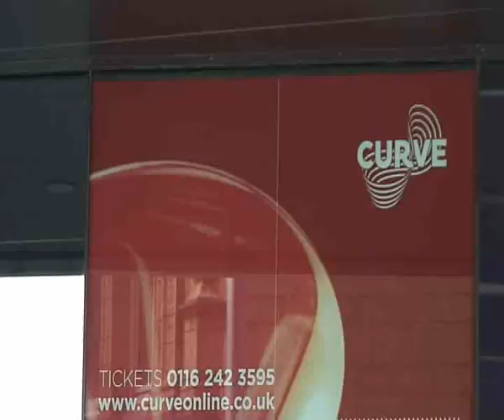All My Sons - Cast members on working at Curve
All My Sons cast members discuss what it's like to work in Leicester's new theatre space.